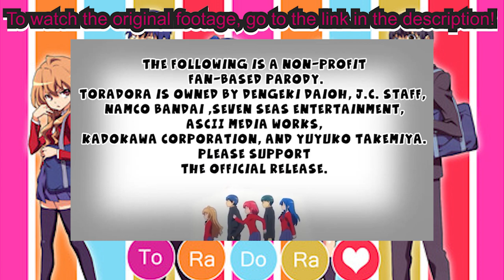Toradora Abridged!: Episode 3 — For Love They Say (Toradora! Parody)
In an attempt to bond Ryuuji and Kushieda, Taiga Aisaka gets Ryuuji a job with her! But little did she know, things wouldn’t turn out too fondly for her...

{{{EP 3 CAST CREDITS}}}
Ryuji Takasu: JackTSS
Taiga Aisaka: Sunxelle

Oh you made it this far? Might as well listen to me ramble. I wanted to abridge this series to give the fans of Toradora another piece of content that can be taken seriously and affect them on similar levels the original show did. I want to make this an overall different experience from the show while also feeling familiar. Hope you all enjoy it!

SHOUTOUT TO SONICMATHEWS FOR EDITING AND HELPING ME SCRIPT